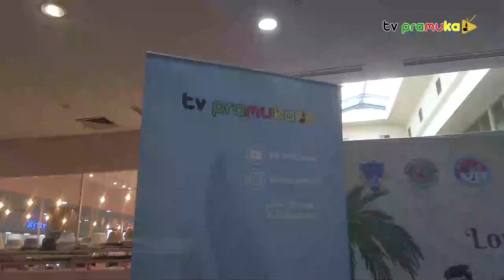[SalamPramuka] Edisi Sabtu 13 April 2024